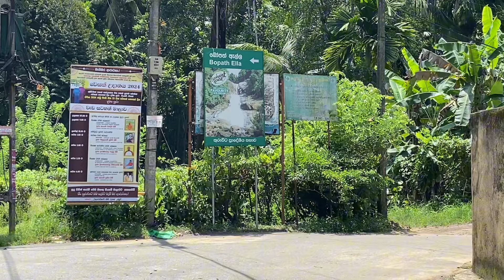පාරුවෙ ගිහින් අපිට වුණ දේ ?😳🇱🇰| Oneday trip | Bopath Ella | Waterfalls|Vlog #08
Bopath Ella (Sinhala: බෝපත් ඇල්ල) is a waterfall situated in the Ratnapura District of Sri Lanka. It has a shape very similar to the leaf of the Sacred fig or "Bo" (බෝ) tree, which has earned it this name. The waterfall is a major tourist attraction in the country. Local myths say that it is haunted and that it hides a treasure trove.

                  "එන්න ජිවිතය විදින්න සොබාදහම සුරකින ගමන්"

                               🌴 Travel Soulmate 🌴